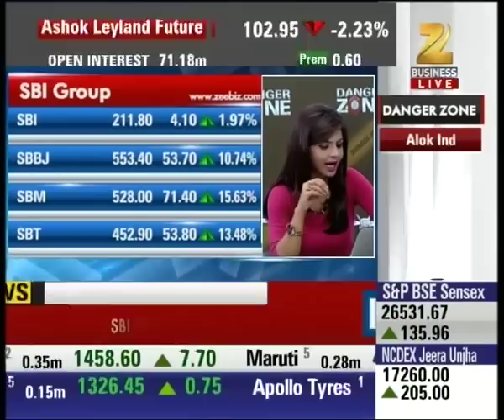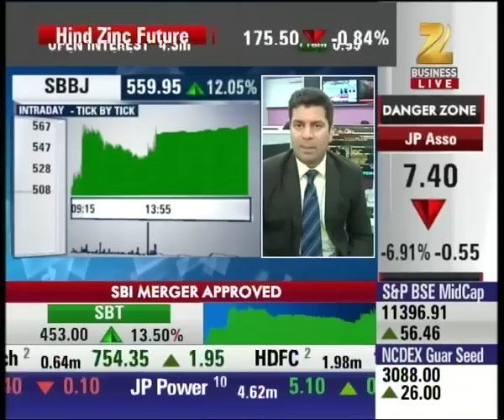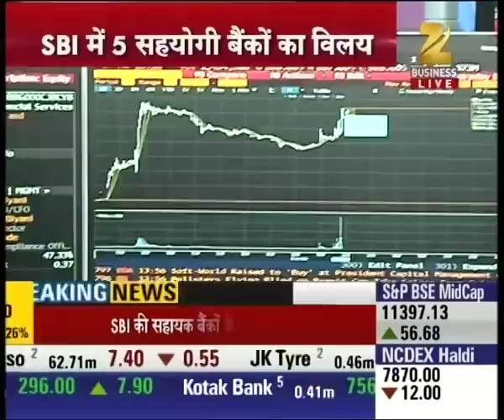Big News : Cabinet permits the merger of SBI and its associate banks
Cabinet permits the merger of SBI and its associate banks. Watch complete news story of Danger Zone and stay updated with the latest trends and statistics in the stock market, commodity market and share market!